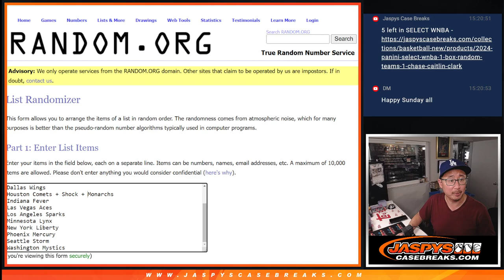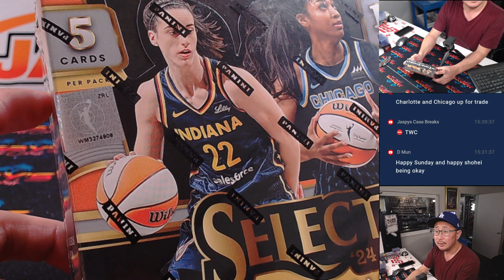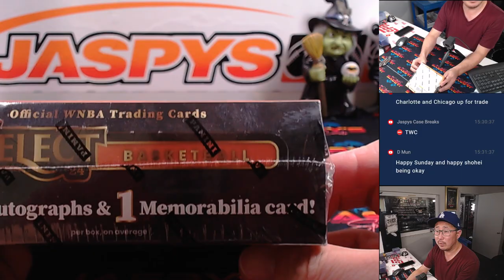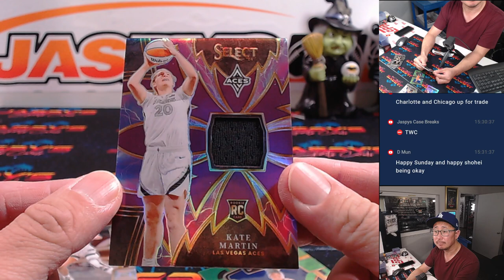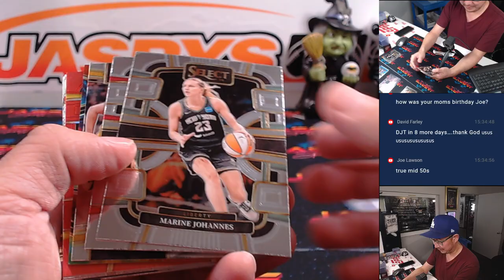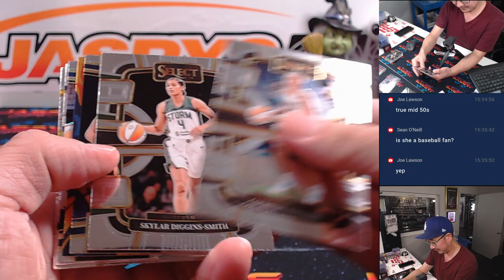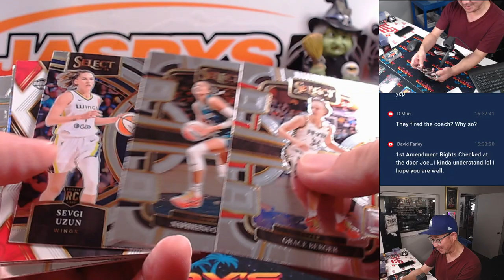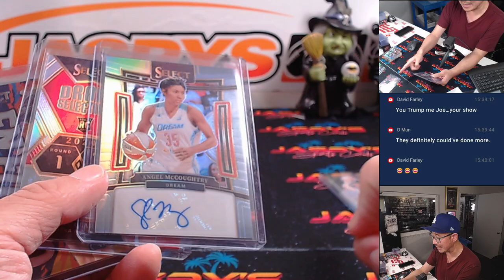Su, 10/27/24 - 2024 Panini Select WNBA 1-Box *RANDOM TEAMS* #4